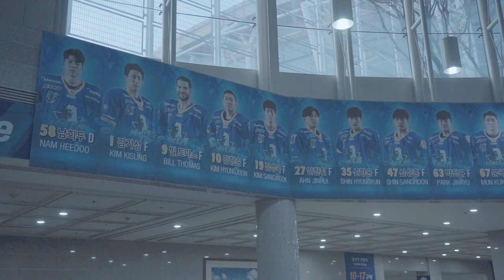[Home Game Movie _Round 29]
🆚East Hokkaido Cranes
📆01.18(Sat) 17:00 / 01.19(Sun) 15:30
🆚Oji Eagles
📆01.23(Thu) 19:00 / 01.25(Sat) 17:00 / 01.26(Sun) 15:30

Instagram_ @anyanghalla